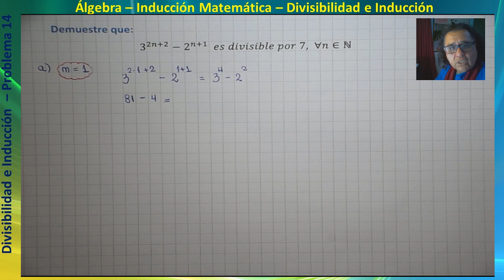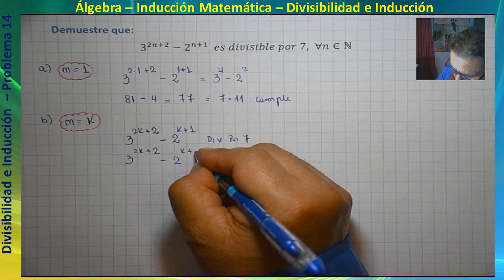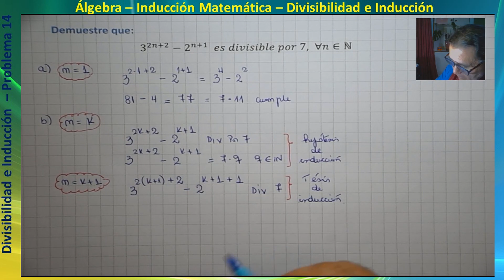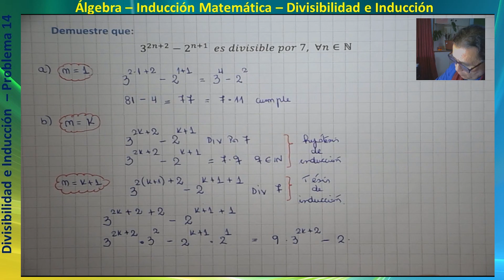Álgebra - Inducción Matemática - Divisibilidad e Inducción - Problema 14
Álgebra
Inducción Matemática
Divisibilidad e Inducción

Problema 14

La inducción matemática es un método de demostración utilizado en matemáticas para probar que una afirmación o una propiedad es válida para todos los números naturales o enteros positivos. Se basa en tres pasos fundamentales:

Caso Base: En este paso, se demuestra que la afirmación es verdadera para el número natural más pequeño o el valor base (generalmente, 0 o 1, según la convención utilizada). Esto establece una base sólida para el proceso inductivo.

Hipótesis Inductiva: En este paso, se asume que la afirmación es cierta para algún valor k (donde k es un número natural cualquiera). Esta suposición se conoce como la "hipótesis inductiva".

Paso de Inducción: En este paso, se utiliza la hipótesis inductiva para demostrar que la afirmación es cierta para el siguiente valor, que es k+1. En otras palabras, se demuestra que si la afirmación es válida para k, entonces también lo es para k+1.

La idea clave detrás de la inducción matemática es que si la afirmación es verdadera para el valor base y podemos demostrar que si es cierta para un número, también lo es para el siguiente número, entonces podemos concluir que la afirmación es verdadera para todos los números naturales o enteros positivos.

En resumen, la inducción matemática es una técnica de demostración que se utiliza para establecer la validez de afirmaciones matemáticas para un conjunto infinito de números enteros positivos o naturales al dividir la demostración en tres pasos: caso base, hipótesis inductiva y paso de inducción.